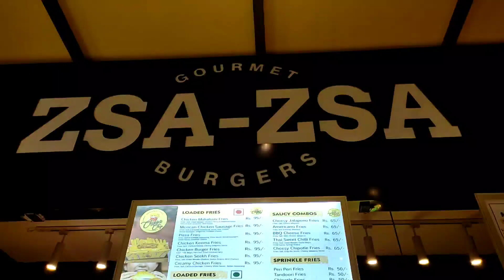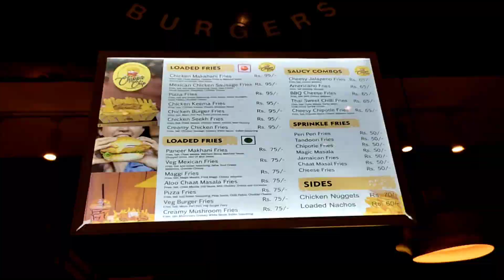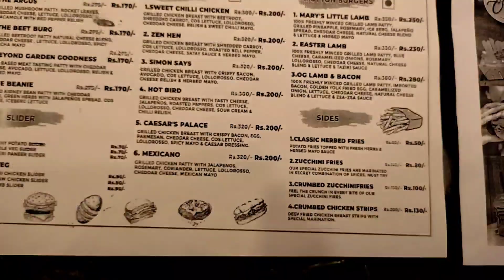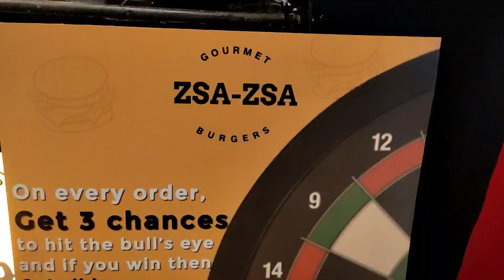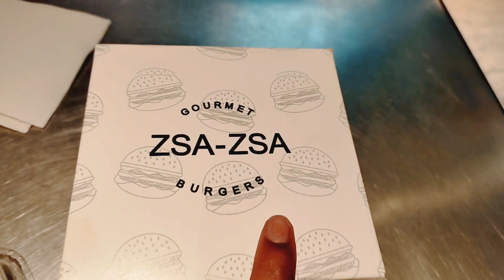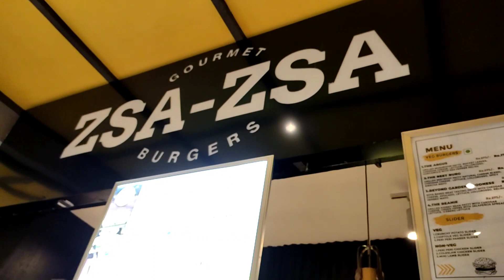Chandigarh university ke is restaurant mai baar baar jaoge😱|| zsa zsa burger|| PBR vlogs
In this daily vlog M gonna show you the new restaurant of Chandigarh university... The name of the restaurant is zsa zsa burger...